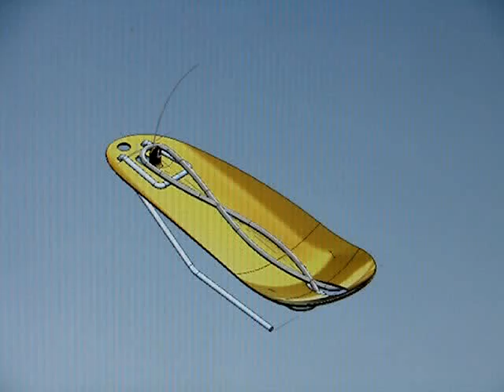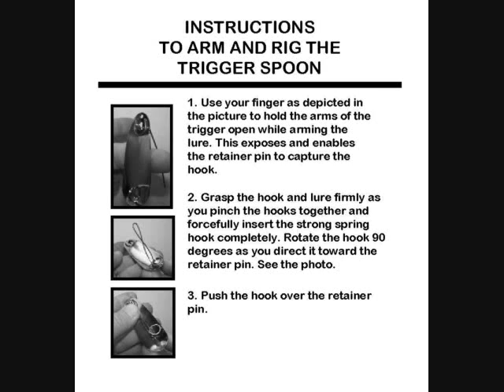Fishing Lures that bite back-Bites Back Fishing Trigger Spoon Automatic and Weedless bass fis.wmv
Visit our new web site and new products.
Fishing Lures that bite back-The new weedless and automatic Trigger Spoon by Bites Back Fishing. Hooks set automatically when fish strikes... Won't get hung up in weeds...Perfect for deep jigging...easy to rig with trailing baits... Don't just fish the edges...cast into thickstuff where the big fish hide & live.
for mor information about Bites Back Products.